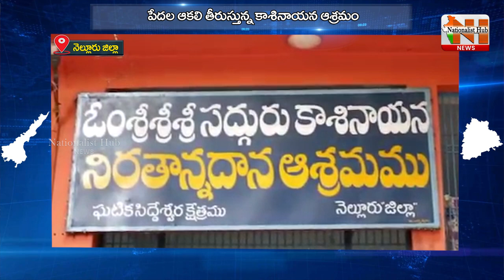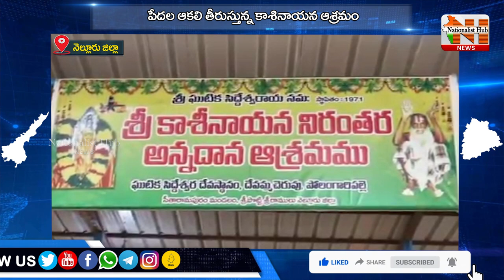పేదల ఆకలి తీరుస్తున్న కాశినాయన ఆశ్రమం | Kasinayana Ashramam | Nellore News | Nationalist Hub News